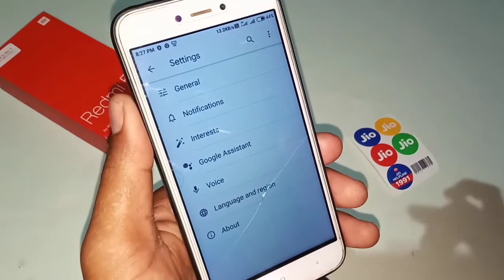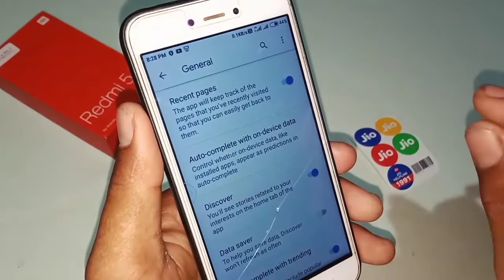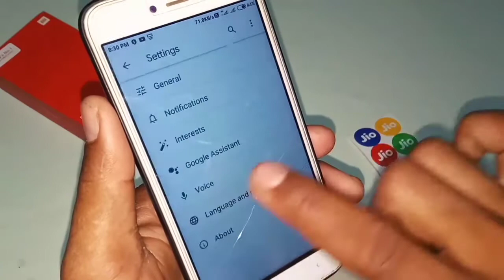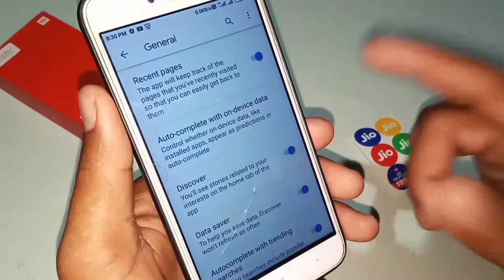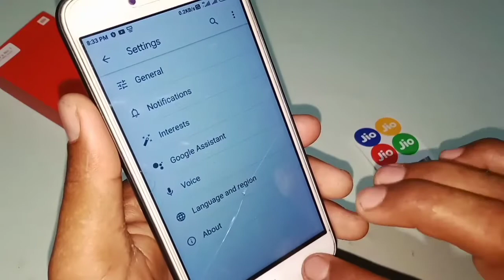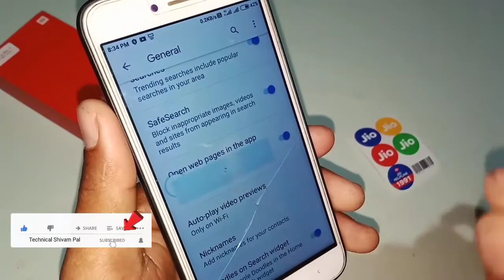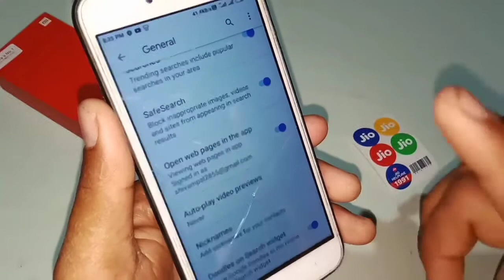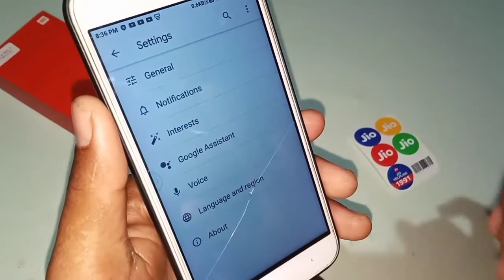how to use general google Setting / पूरी जानकारी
how to use general google Setting / पूरी जानकारी || @Technical Shivam Pal

दोस्तों is video ke andar aapko bataya gaya hai ki Google ke andar general setting kaise use karte hain is setting se kya hota hai aur is setting se Google ke andar kya Parivartan padta hai video pura dekh Lijiye aap ko pata chal jaega.